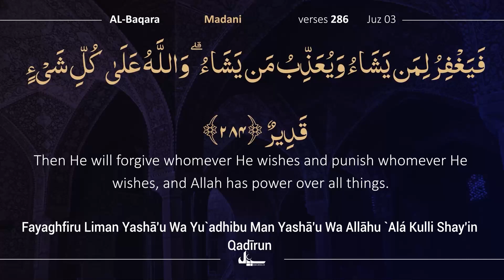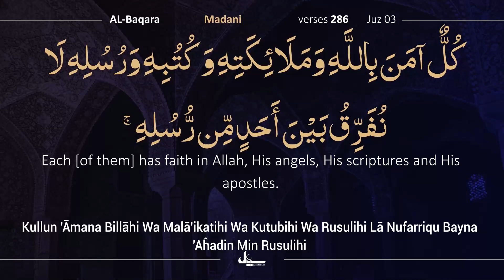Para 3/30 | 3 Min with Quran | Day 27 | Beautiful Recitation of Holy Quran | Complete Quran Tilawat